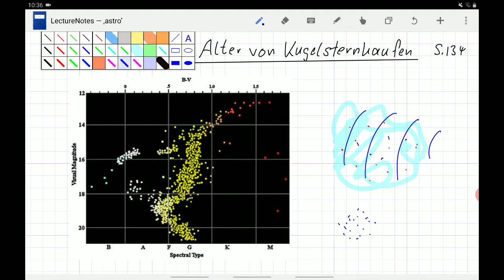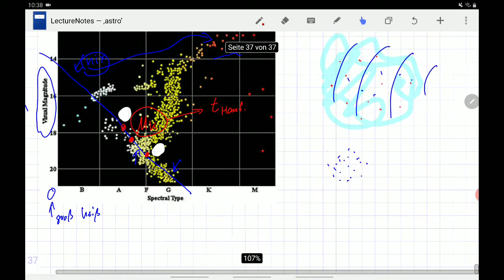Astro 5: Alter von Kugelsternhaufen (Fehler im Viedeo!!!) da soll nicht t_HR stehen sondern t*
Es gilt t*=m* / L*  und nicht t_hr = ...
Die Formel lautet dann t*=1,85^... usw. wie im Buch auf S.134

t* = t_hr / t_hr(Sonne)